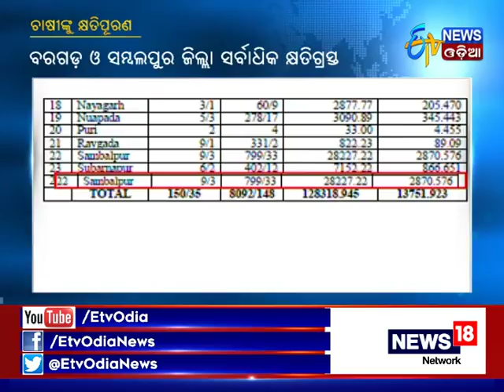Input Subsidy will be given to affected Farmers - Etv News Odia